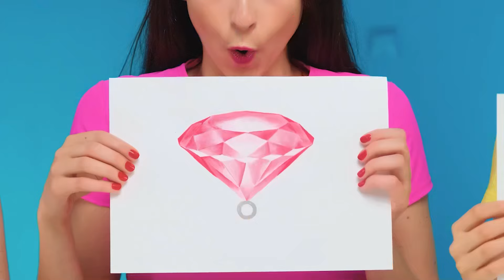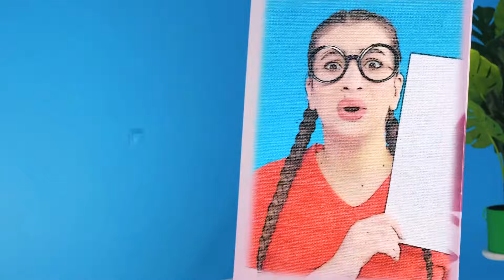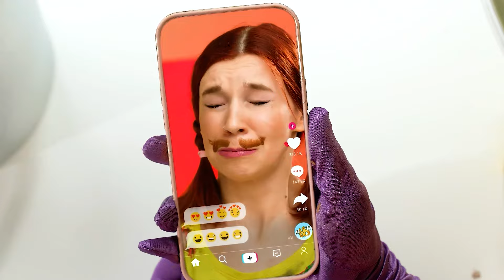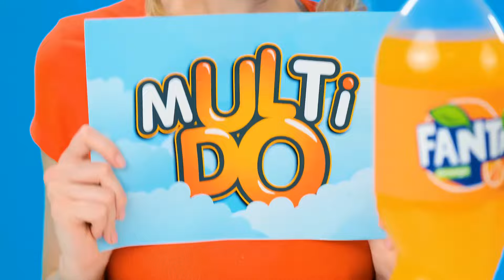Wer Zieht Es Besser Nehmen Sie Den Preis | Erziehungs Hacks von TeenDO Challenge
Stellen Sie sich der neuen kreativen Herausforderung! Es wird sehr lustig und interessant sein!